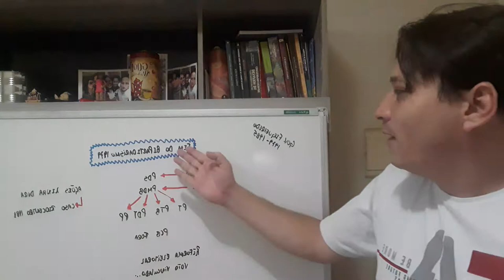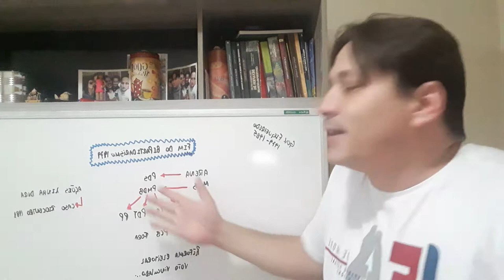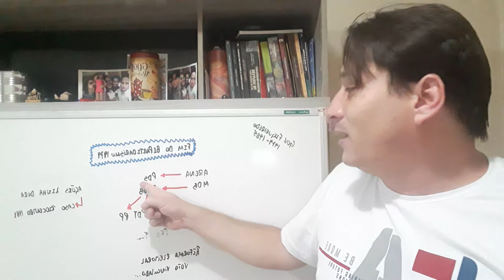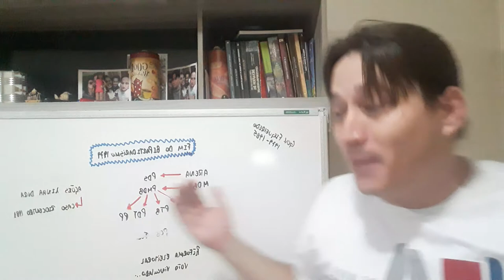Redemocratizacão do Brasil Atentado no Riocentro